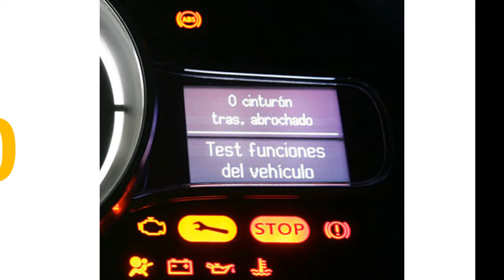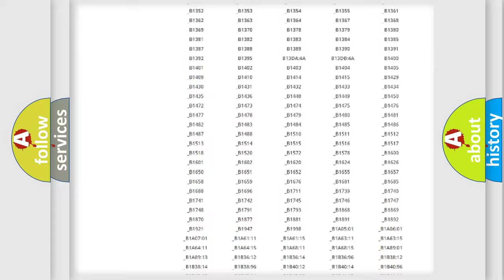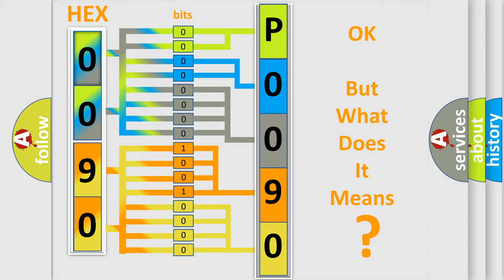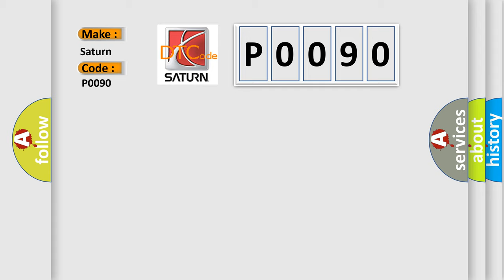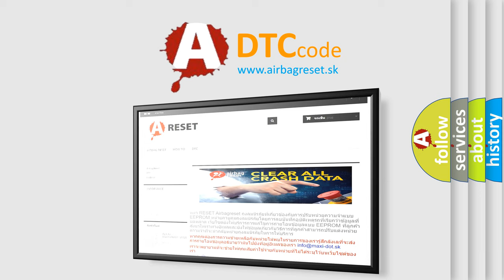DTC Saturn P0090 Short Explanation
Contents:
0:21 Basic DTC analysis according to OBD2 protocol standard.
1:48 Insight into programming
2:58 A diagnostically understandable description of the Diagnostic Trouble Code
3:05 Basic error definition

Make:
Saturn
Code:
P0090
Definition:
Lost Communication With Steering Angle Sensor Module
Description: